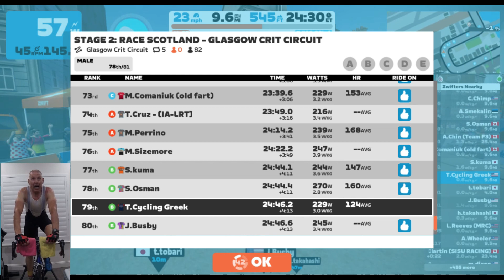Zwift Scotland race - End of a 4 day training block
This was a tough block.  Time to rest for the race season opener.